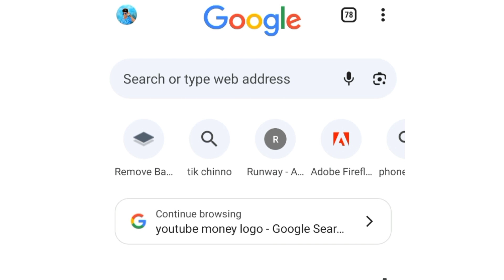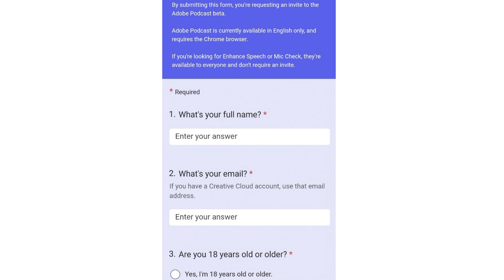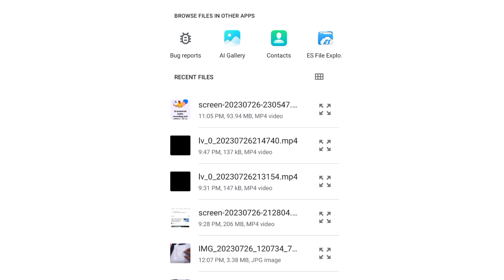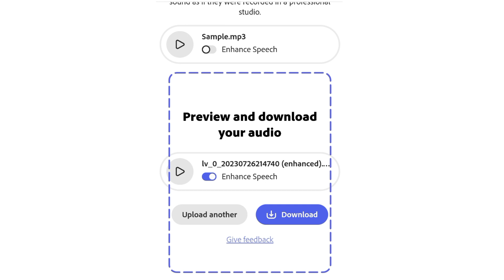This AI Tool will make your Audio Sound 100x Better | Audio Outside Noise Remove